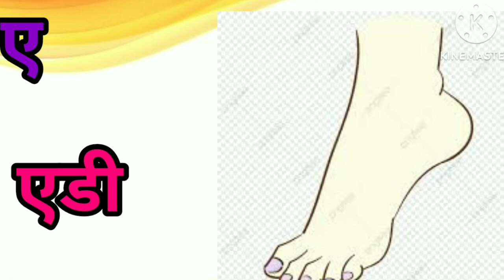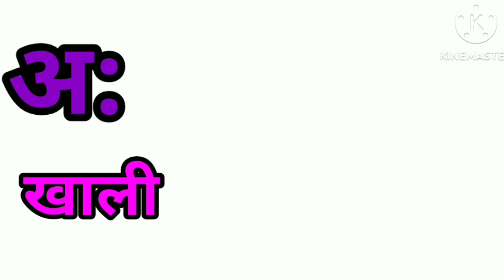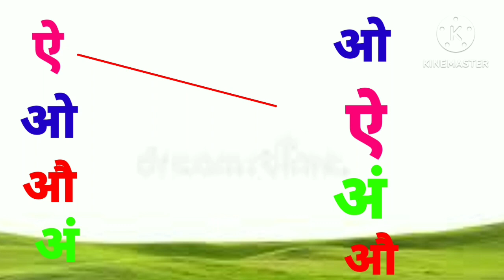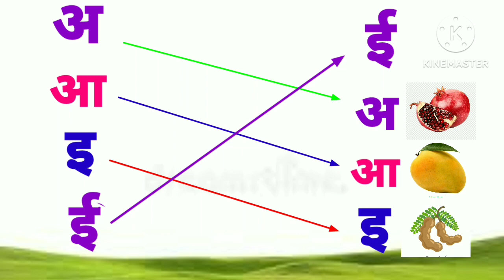अ से अनार lआ से आम lसीखें,अआ इ ई lए फॉर एप्पल lक से कबूतरl हिंदीवर्णमालाl स्वर, व्यंजन वर्णl#असेअ: l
असे अनार
डॉग
ए फार एपल
एबीसीडी